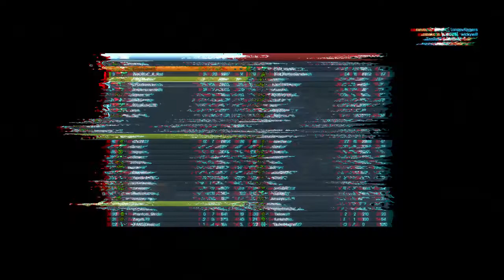Battlefield 3 Karkand Conquest 64 Player PC HD 720P